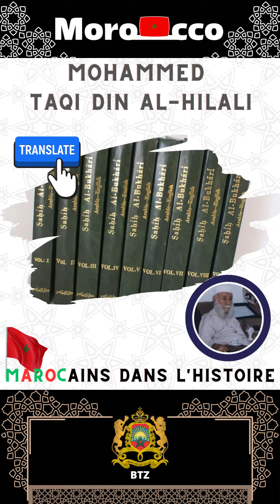Mohammad Taqi din Al Hilali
Salam à tous. Aujourd'hui, nous allons parler d'une figure marquante de l'histoire marocaine, le Dr. Mohammed Taqi al-Din al-Hilali.

Né en 1892 dans la région de Tafilalt, il a grandi dans une famille d'érudits et a commencé à étudier le Coran dès son plus jeune âge. Après la mort de son père, il a poursuivi ses études dans différentes régions du Maroc, notamment à Fès, Oujda et Meknès.

En 1909, il a voyagé en Égypte, où il a étudié à l'Université Al-Azhar et a rencontré de nombreux érudits musulmans. Après un pèlerinage à La Mecque, il s'est rendu en Inde pour étudier les hadiths auprès d'éminents savants, puis en Irak, où il a enseigné pendant trois ans. Il a également voyagé en Arabie saoudite, où il a été nommé superviseur de l'enseignement à la mosquée du Prophète à Médine.

En 1922, , il a déménagé en Allemagne, où il a étudié et enseigné à l'Université de Bonn et de Berlin, obtenant un doctorat en littérature arabe. Il a également travaillé comme traducteur, notamment sur la traduction de Sahih al-Bukhari en anglais, qui est aujourd'hui largement diffusée dans les bibliothèques du monde entier. Il a également traduit le Saint Coran en anglais aux côtés de Muhammad Mohsin Khan, une traduction également très populaire. Après la Seconde Guerre mondiale, il est retourné au Maroc, où il a continué à enseigner et à prêcher l'islam.

En 1959, il a été nommé professeur à l'Université Mohammed V de Rabat, puis à Fès. En 1968, il a été invité par le cheikh Abdul Aziz bin Baz à enseigner à l'Université islamique de Médine, où il a travaillé jusqu'en 1974. Il est ensuite retourné au Maroc pour se consacrer à la prédication et à l'enseignement de l'islam dans les mosquées et à travers le pays. Il a également écrit pour diverses revues islamiques, notamment Al-Fath et Al-Manar.

Le Dr. Al-Hilali était un linguiste, écrivain, poète et voyageur qui maîtrisait plusieurs langues. Il était très attaché au texte religieux et à la compréhension des compagnons du prophète
Le Dr. Al-Hilali est décédé en 1987 à l'âge de 95 ans. Il est considéré comme l'un des grands érudits musulmans du XXe siècle et a eu une influence considérable sur le monde musulman.

Avez-vous entendu parler du Dr. Al-Hilali ? Que pensez-vous de lui ?